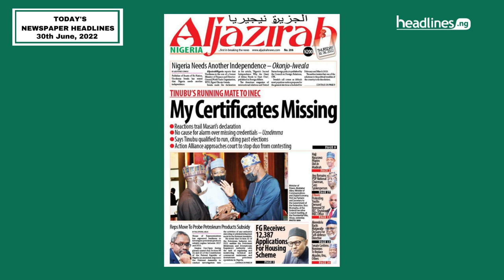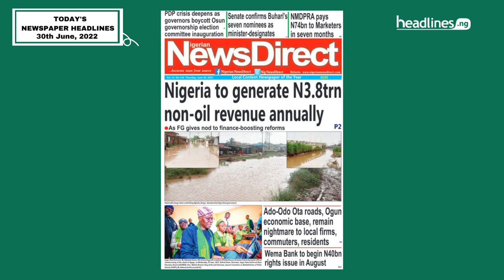Nigerian Newspapers Headlines Today - 30th June, 2022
Breaking news from Nigeria! Here's what's on the front page of Nigerian newspaper headlines today, June 30, 2022.

Featured Newspaper headlines today:
- Vanguard newspaper Nigeria
- News Telegraph newspaper Nigeria
- Sun newspaper Nigeria
- Punch newspaper Nigeria
- Liberty newspaper Nigeria
- Aljazirah newspaper Nigeria

Join our Facebook group for daily updates:
Headlines.ng